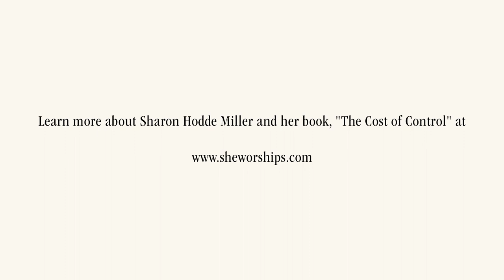The Cost of Control: How it Keeps You Vulnerable with Sharon Hodde Miller - Pt. 1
Welcome as we chat with Dr. Sharon Hodde Miller Author of The Cost of Control.

What is control? Where does it come from? And why does it seem to have such a hold on us as humans?

Join us for part 1 of our five-part conversation with Dr. Sharon Hodde Miller-teaching pastor at Bright City Church in Durham, NC-as she shares about her new book The Cost of Control and how God led her to consider her own relationship with control, tracing its origins back to Genesis 3.

Learn more about Dr. Sharon Hodde Miller Author of, The Cost of Control
Purchase the book "The Cost of Control; Why We Create It, The Anxiety It Gives Us, And The Real Power God Provides"